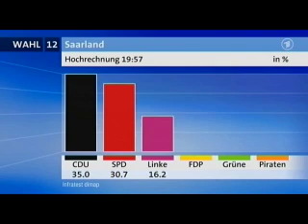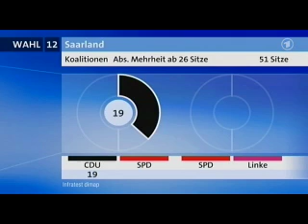tagesschau 20:00 Uhr, 25.03.2012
Themen der Sendung: Wahl im Saarland, Reaktionen auf Saarlandwahl, Oberbürgermeister Frankfurt, Annan in Moskau, Anklage nach Toulouse, Papst in Mexiko, Fußball-Bundesliga, Das Wetter